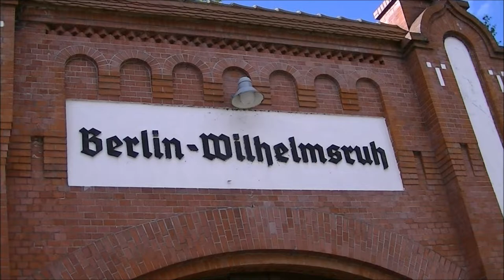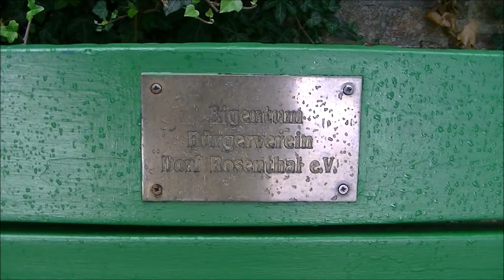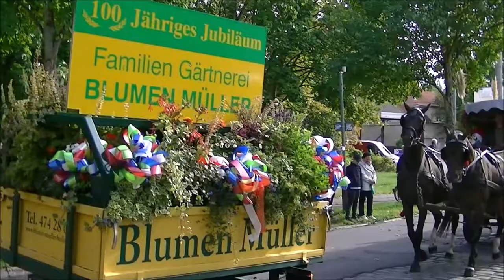Rosenthaler Herbst 2022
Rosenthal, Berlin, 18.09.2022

Stadtteil Wilhelmsruh: Blumenwiese am Ententeich, Garibalditeich

Nordgraben, Mönchmühler Straße, Gleis der Heidekrautbahn, Parkbank des Bürgervereins am nördlichen Friedhof, Festumzug